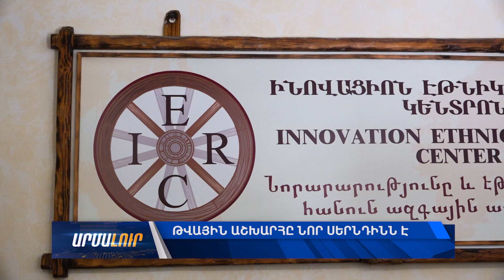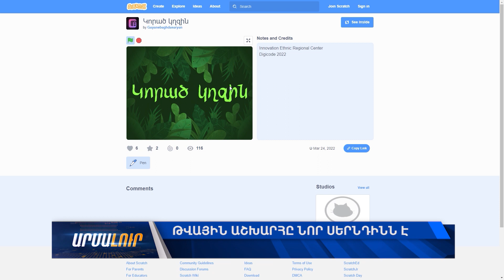Թվային աշխարհը նոր սերնդինն է